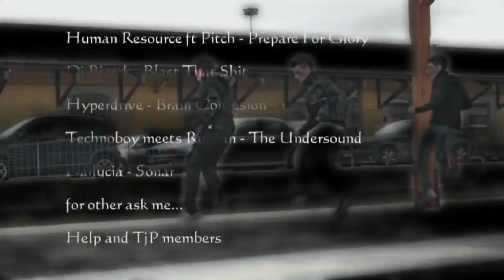Deaz D. ‎– Yo DJ!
Label:Pop Up Recordings ‎– POPUP 005
Format:Vinyl, 12", Transparent Marbled
Country:Netherlands
Sortie:15 Dec 2005
Genre:Electronic
Style:Jumpstyle, Hardstyle